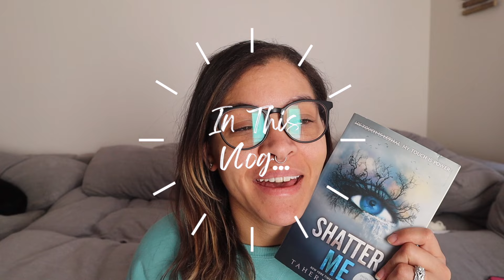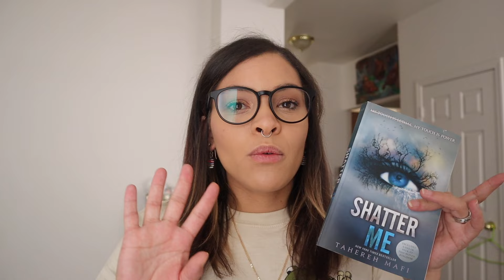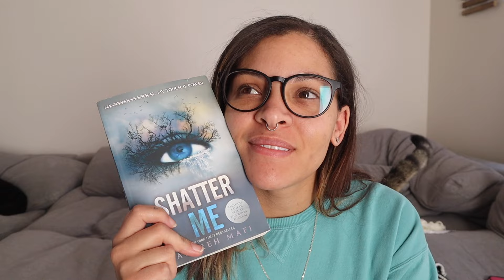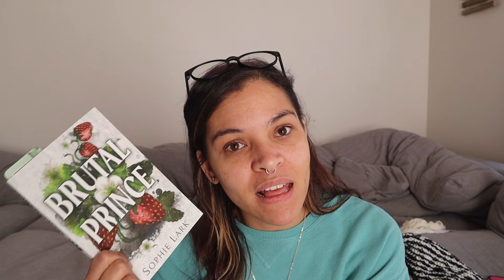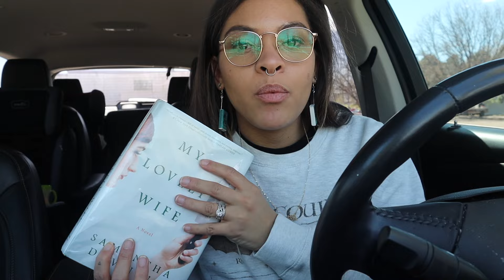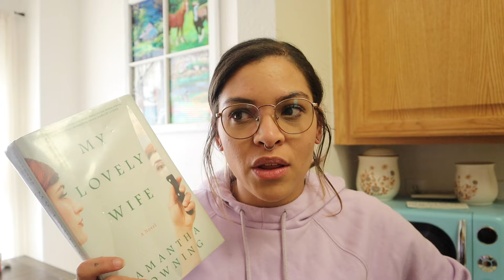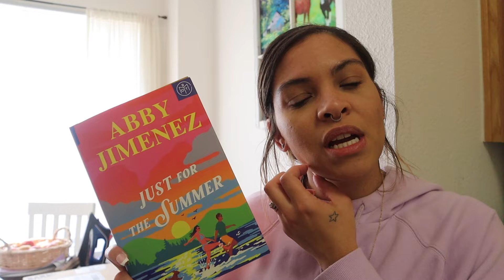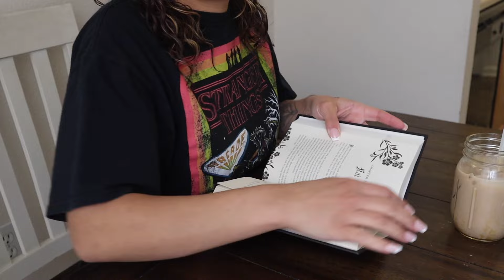April Weekly Reading Vlog 📚🖤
Finally up to vlogging again! Come spend the week with me reading some OKAY books!